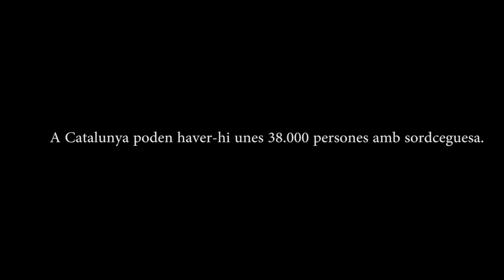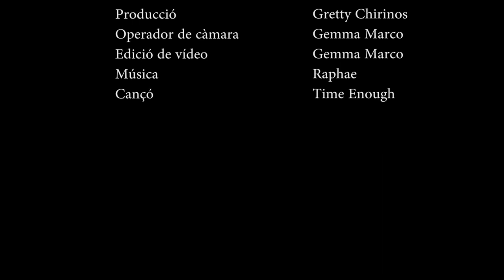Coneixent la sordceguesa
Núria Bustamante, treballadora d'APSOCECAT, explica els trets fonamentals d'aquesta discapacitat que és molt més que la suma de la pèrdua de visió i d'audició.